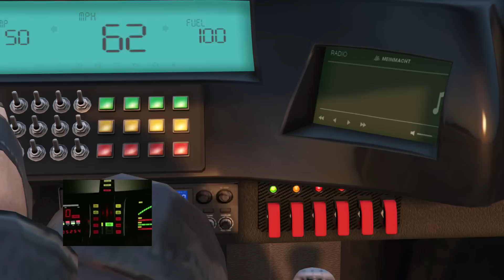GTA 5 Online - KNIGHT RIDER INTRO - RUINER 2000 | PS4 Rockstar Editor [NO MODS]